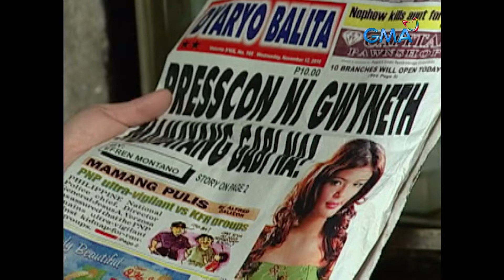Little Star: Full Episode 10 (Stream Together)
Dave (Mark Anthony Fernandez) struggles to sort out his thoughts, so he speaks with Gwyneth (Love Poe) to clarify the situation regarding her pregnancy.

'Little Star’s' story revolves around a singing child star and how he touches the lives of the people around him. Watch the episodes of ‘Little Star’ starring Jennylyn Mercado, Mark Anthony Fernandez, Lovi Poe, Paolo Contis, and Nicky Castro